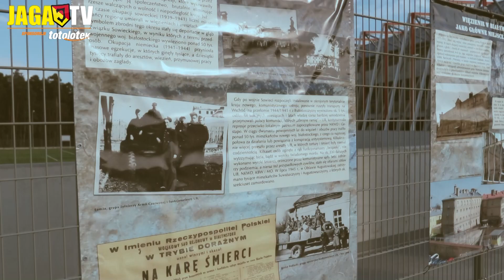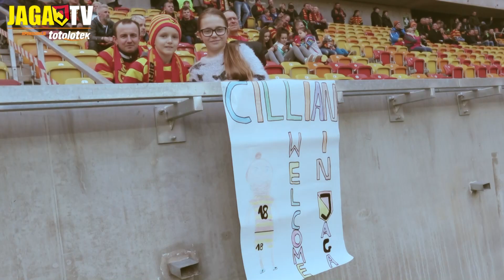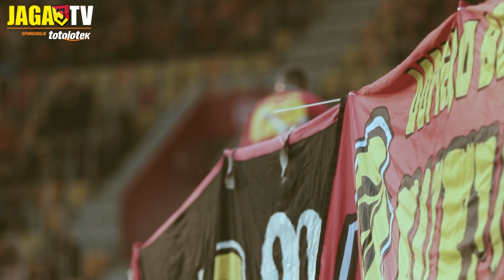Wokół meczu Jaga vs Śląsk 05. 03. 2017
W 300. meczu Michała Probierza w roli trenera w ekstraklasie Jagiellonia Białystok podejmowała na własnym boisku znajdujący się w drugiej połowie tabeli Śląsk Wrocław. Piłkarze ze stolicy Podlasia po raz drugi tej wiosny wysoko wygrali na własnym boisku, pokonując wrocławian aż 4:1 (2:1). Bramki dla naszego zespołu zdobyli Frankowski (dwie), Vassiljev i Góralski. Goście odpowiedzieli jednym trafieniem Roberta Picha.